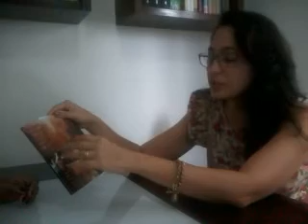Saan Campos Entrevista Pollyanna Amaral!